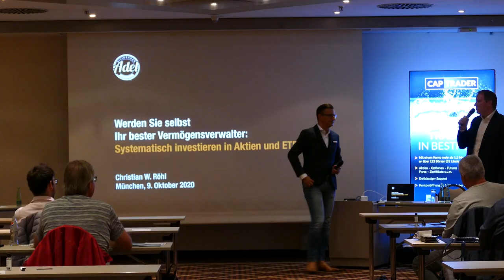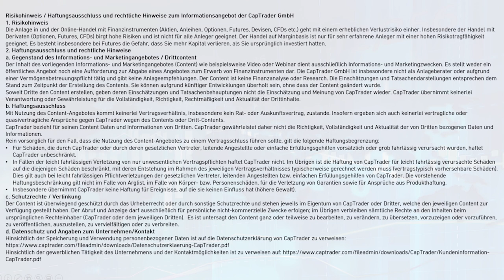Christian W. Röhl zu aktuellen Themen im CapTrader Interview Teil 1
Christian W. Röhl im Gespräch mit den Geschäftsführern des Online-Brokers CapTrader, Christian und Andreas Weiß im Oktober 2020. Dabei geht Christian W. Röhl auf die US Wahl in wenigen Wochen und deren potentielle Auswirkungen auf die Börse ein, erklärt warum er kein Freund des Hedgings ist und warum der Wohlfühlfaktor für ihn bei seinen Investments einen hohen Stellenwert inne hat. Warum der direkte Zugang zu den Heimatbörsen bei Unternehmen wie beispielsweise Nestle oder chinesischen Aktien über einen Broker wie CapTrader sinnvoll ist, erfahren Sie in diesem Videointerview.